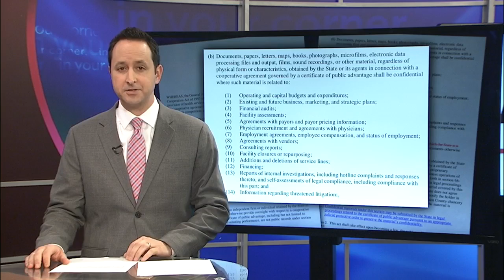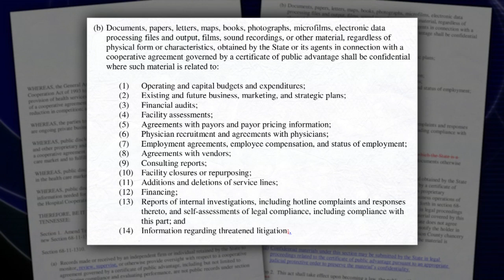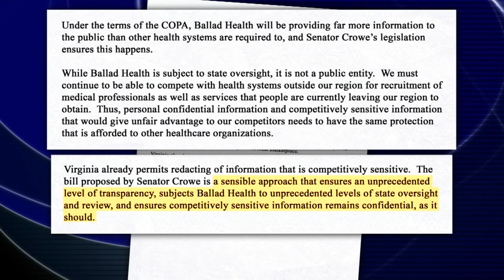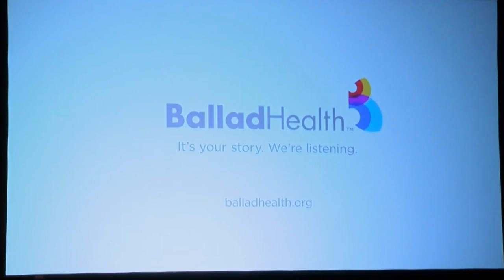Ballad Health asking lawmakers to keep certain "competitive" records confidential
A health care merger with a promise of transparency is now the subject of legislation to keep certain information confidential.